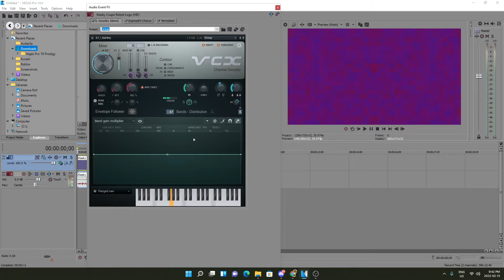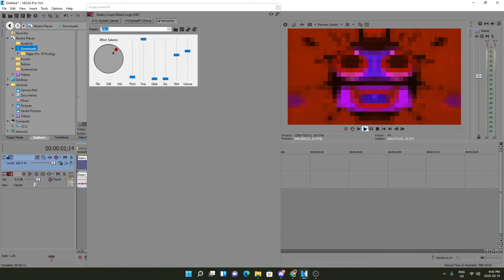How to make 4ormulator V677